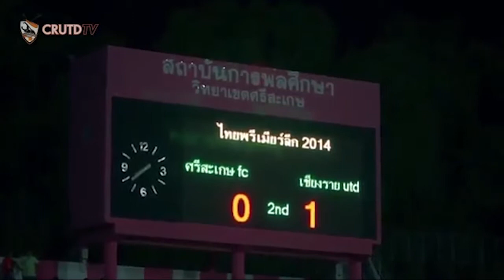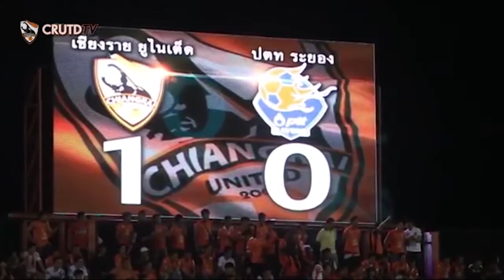Renan Marques - Centroavante - Highlights TPL 2014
Name: Renan Marques
Nationality: Brazil/Italy
Position: Center Forward
Height: 6'3"
Weight: 190
Age: 31 (03/08/1983)

Career Statistics (Regular Season)
Year: 2014
Club: Chiangrai United
Gp: 38
Gs: 37
Mins: 3238
Goals: 17